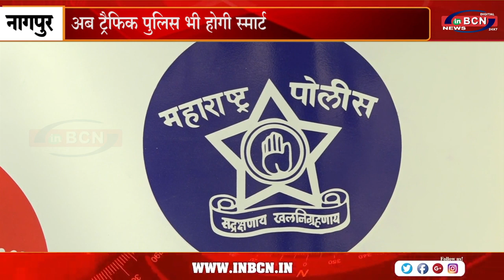शहर के चौराहों पर लगेंगे आधुनिक पुलिस बूथ ..INBCN NEWS